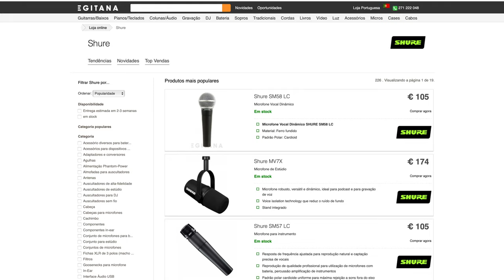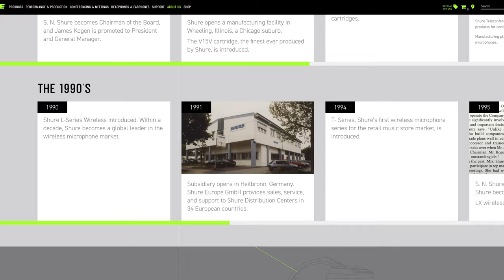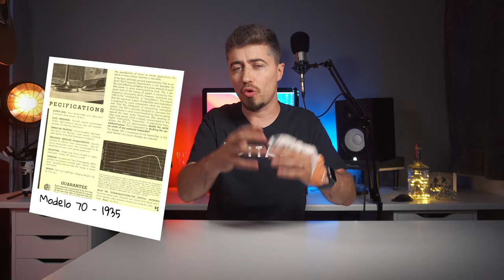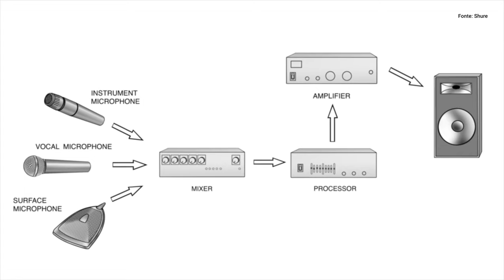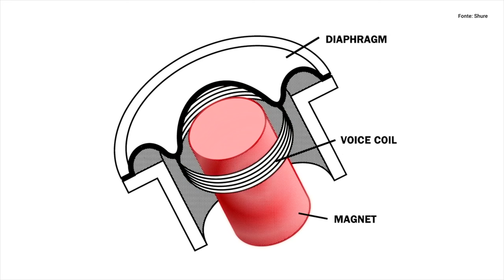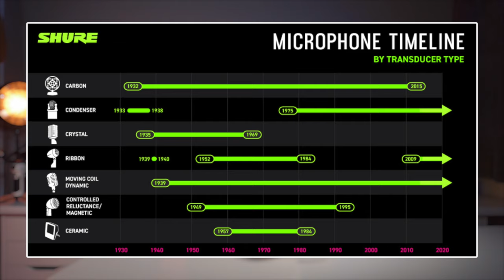Shure - 100 ANOS de HISTÓRIA | EGITANA.pt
Qual era a paixão do Mr. Shure?
✔️ Fica a conhecer a história da Shure, neste vídeo.

📲 Partilha
💬 Comenta

⭐️⭐️⭐️⭐️⭐️ EGITANA
✅ Melhor serviço
💶 Preço
📦 15.500 produtos em stock
🚚 Entregas rápidas 🇵🇹 🇪🇸
📰Desde 1974

✍🏻 Dúvidas ou sugestões, são sempre bem-vindas.

Loja de instrumentos musicais, aberta ao público desde 1974. Vendemos para Portugal e Espanha, ONLINE e com ⏱ entregas rápidas; visita já o nosso site em 📍

🔴 Diretos/Lives - Todas as Quartas feiras, neste canal, a partir das 19h